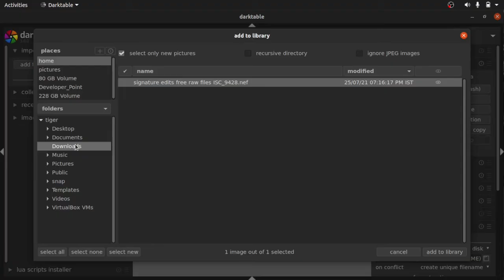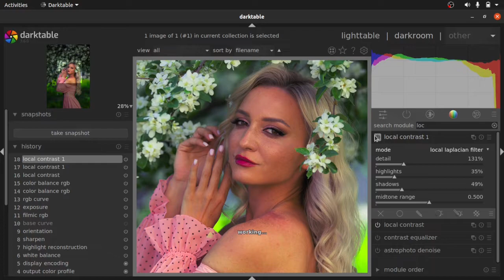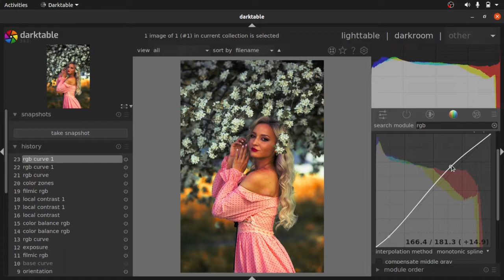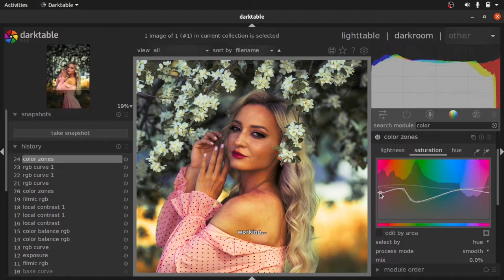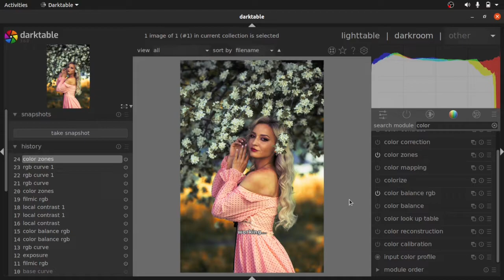darktable raw editing | darktable 3.6.0 | darktable color grading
recently darktable 3.6.0 released and comes with a lot of improvements and features. And I really love it.